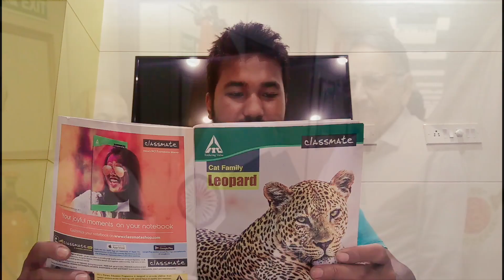फुंबिलिनि रादाब / दिनैनि जोबोर गेदेर बर खौरां / 16 november